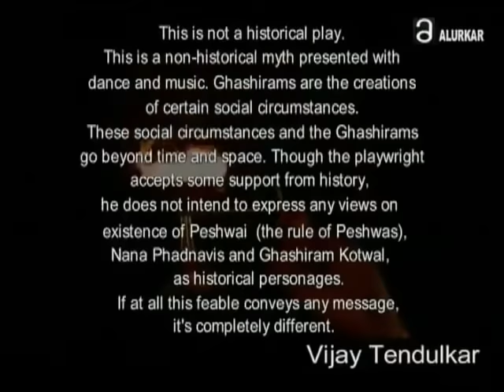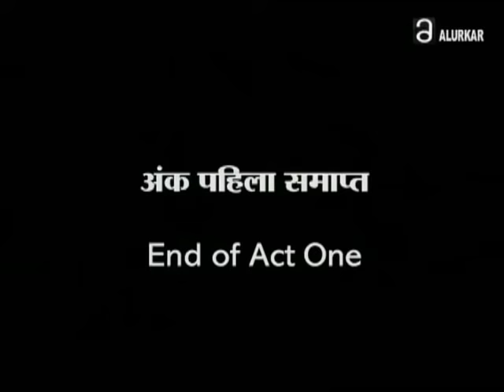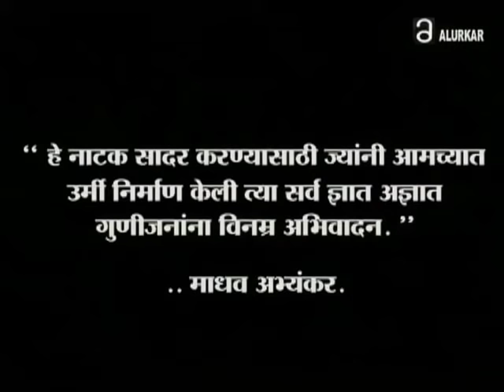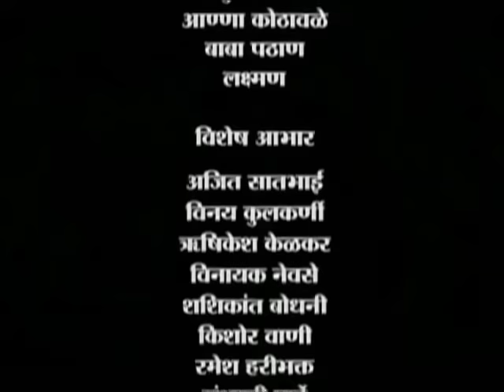घाशीराम कोतवाल | Vijay Tendulkar's Ghashiram Kotwal | Full HD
Ghashiram Kotwal is a Marathi Stage Play penned by noted playwright Vijay Tendulkar in 1972. The play is a political satire, written as historical drama. It is based on the life of Nana Phadnavis (1741–1800), one of the prominent ministers in the court of the Peshwa of Pune and Ghashiram Kotwal, the police chief of the city. It's theme is how men in power give rise to ideologies to serve their purposes, and later destroy them when they become useless.

This rendition of Ghashiram Kotwal was produced by Puppets, Pune with Associate Direction by Vijay Kulkarni.

Credits:
Starring: Dr. Manoj Bhise as Ghashiram Sawaldas and Madhav Abhyankar as Nana Fadnavis
Choreography: Late Krishandev Mulgund
Photography: Sanjay Godbole